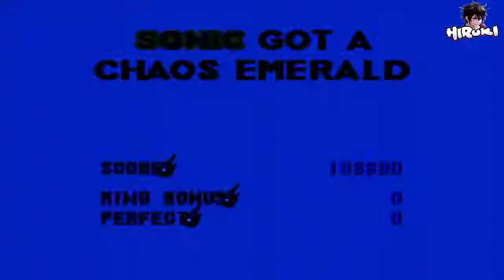Überall Eis! I Sonic 3 & Knuckles #5